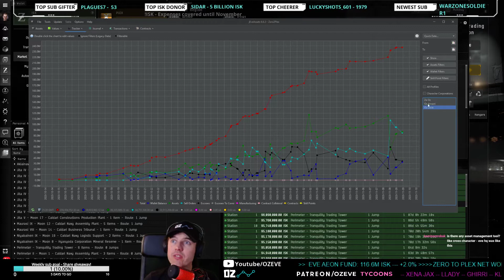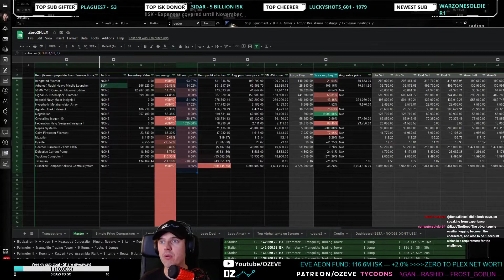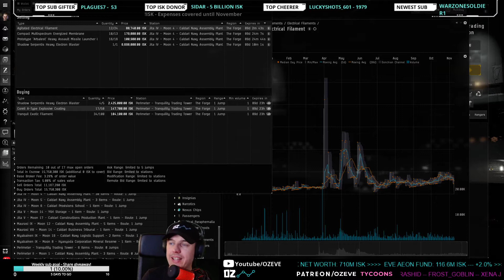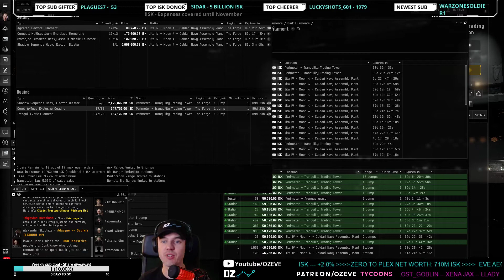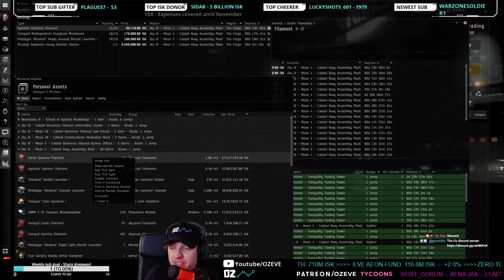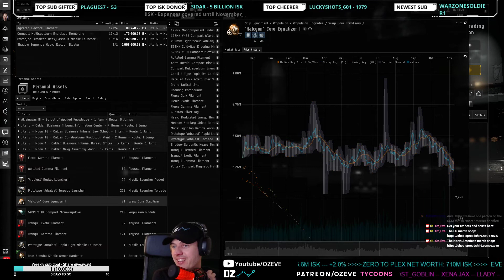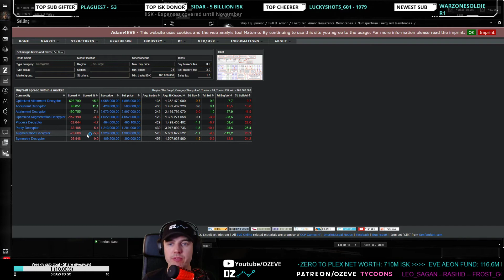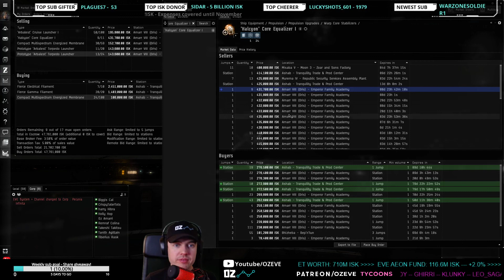Oz's Zero to PLEX Challenge Ep. 8 - Day 27 - 710m ISK - Eve Online Trading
How to take an alpha account from zero to a few billion with just 20 minutes a day.

Create a new Eve account and receive 1M skill points for free if you use this